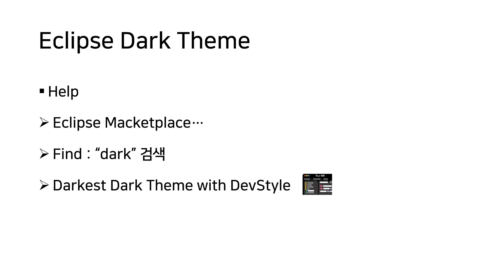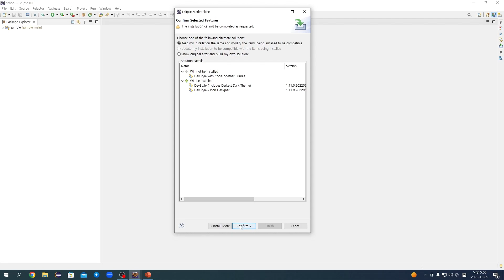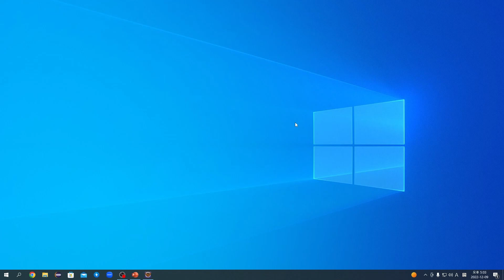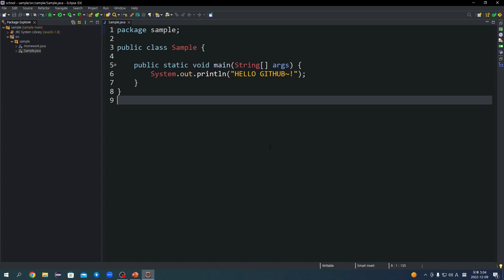Eclipse Darkest Dark Theme 이클립스 다크테마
Hi!
It's ALOHA CLASS

이클립스에서 마켓플레이스를 통해 다크 테마를 적용해보겠습니다.

🎞 타임라인
00:00 이클립스 다크테마 Eclipse Darkest Dark Theme
00:09 Start
00:34 Help → Eclipse Market Place
00:43 dark 검색
00:45 Darkest Dark Theme 설치
02:10 Eclipse Restart
02:28 다크 테마 설정
03:37 End

O_o